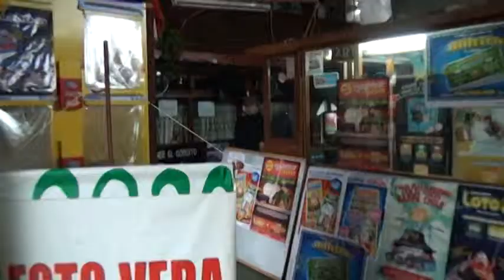Proyecto Nuevo Mercado Municipal Puerto Varas